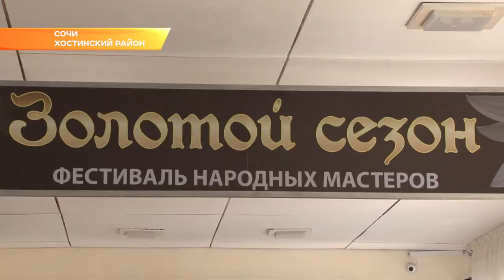Выставка «Золотой сезон» открылась в Сочи. Новости Эфкате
Выставка ювелирных изделий и fashion-индустрии начала свою работу сегодня в отеле «Жемчужина». В ее рамках также проходит Фестиваль народных мастеров и художников России. Выставка организована компанией «СОУД».

Выставка «Золотой сезон» уже 12 лет подряд — это место встречи ведущих предприятий ювелирной отрасли и модной индустрии, торговых компаний, агентов и дистрибьюторов. «Золотой сезон» представляет не только бренды ювелирной моды, но и уникальные изделия fashion-индустрии.